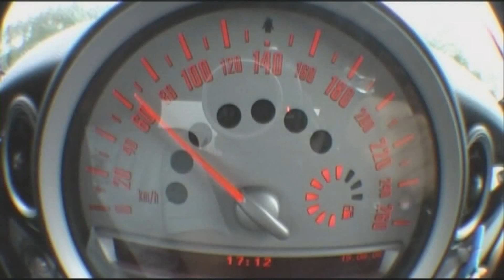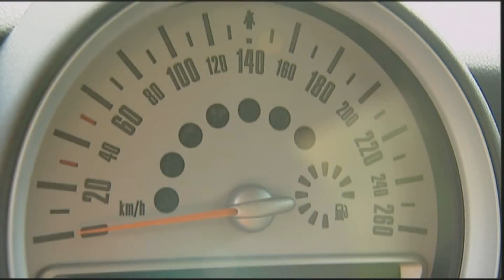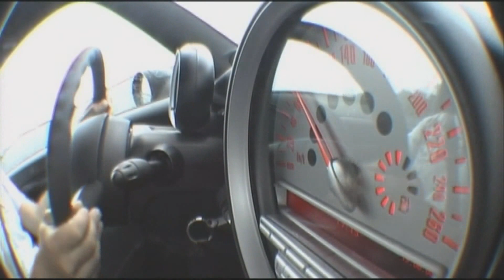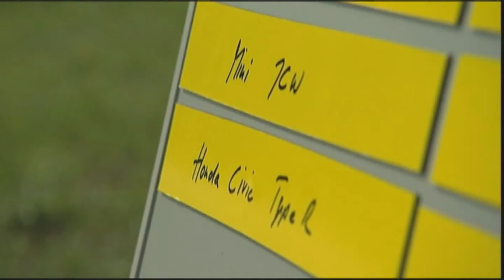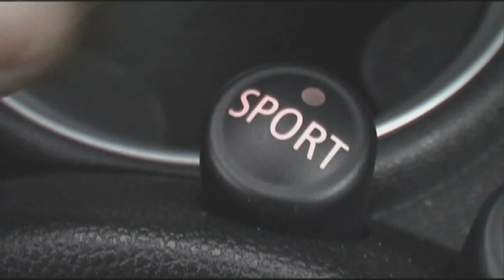Tracktest Mini John Cooper Works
Dem Mini John Cooper Works sagt man Go Kart-ähnliche Fahreigenschaften nach. Patrick Simon zeigt, ob da wirklich etwas dran ist.